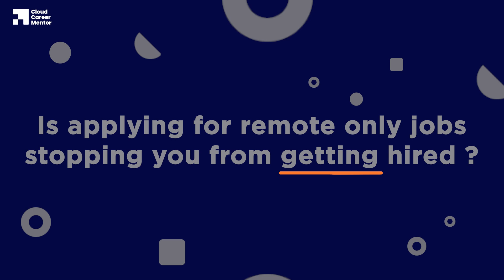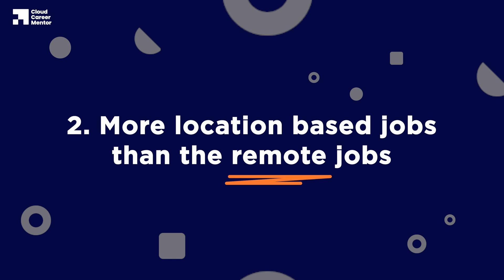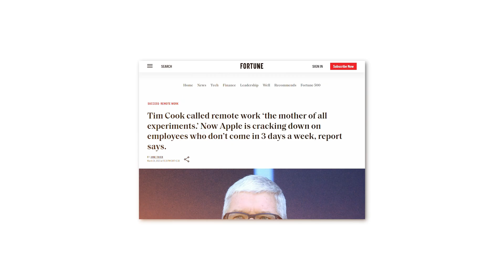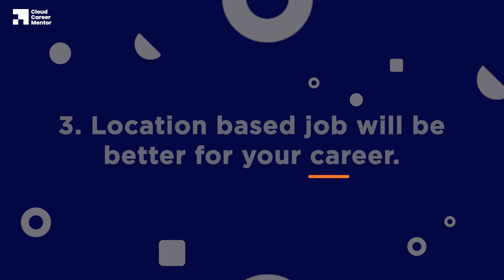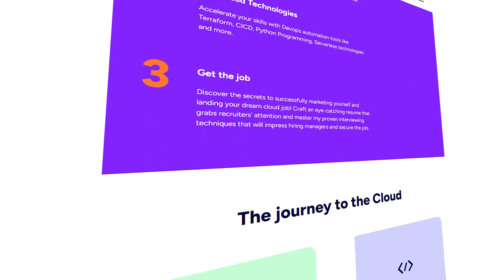Don't Apply For Remote Only Tech Jobs! Do this instead…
Should I keep applying for remote only AWS cloud devops tech jobs?

In this video we are going to give you reasons why you shouldn't apply to remote only jobs and break down exactly how you can still work remotely, but without applying for remote only jobs.

Connect with Cloud Career Mentor
🗞️ Get a FREE guide on 3 Simple Steps To First Cloud Job